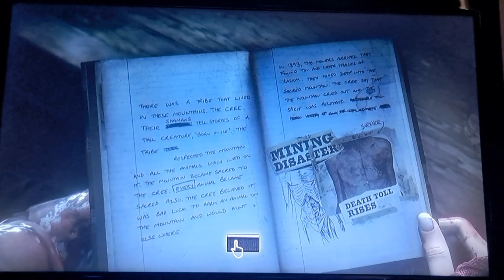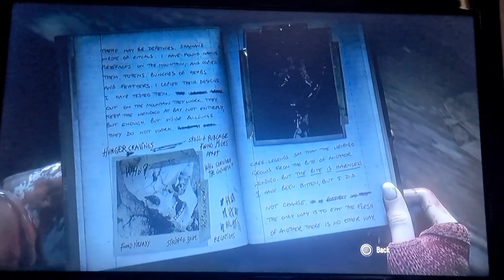Until Dawn Playthrough Part 8 Cannibal Gollum's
Part 8 of my Until Dawn playthrough reveals The Wendigo. Enjoy Guys!